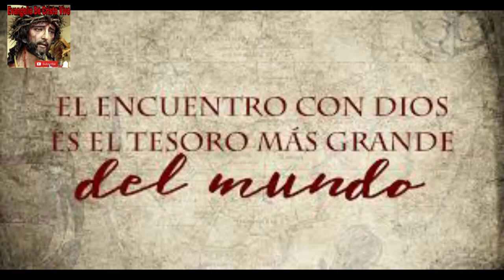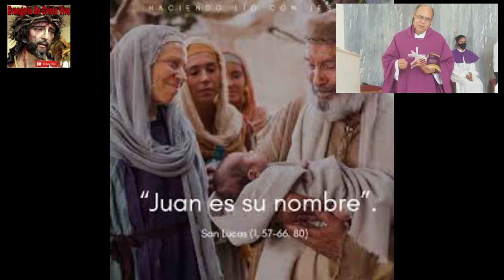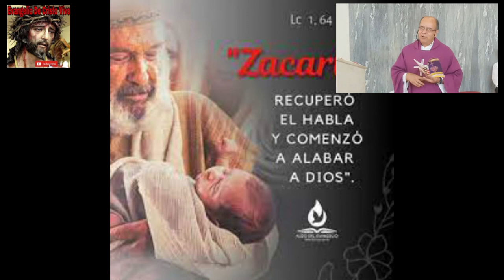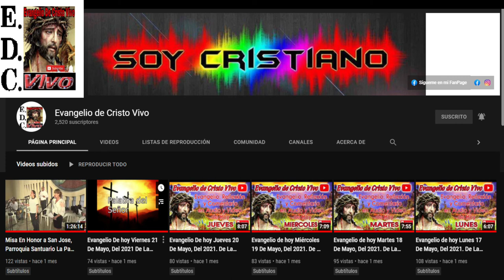Evangelio De hoy viernes 23 De diciembre Del #2022 Feria De adviento Según san lucas (1,57-66)